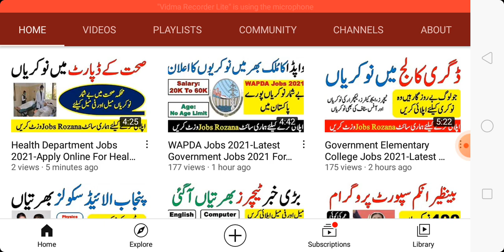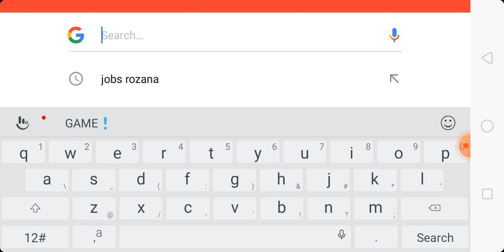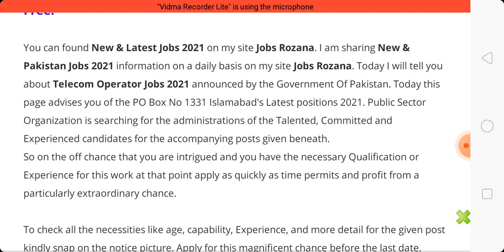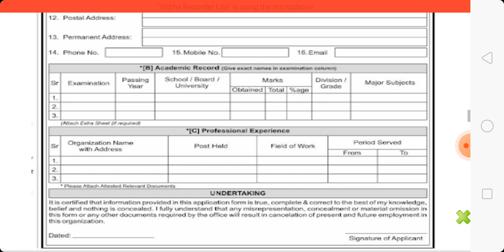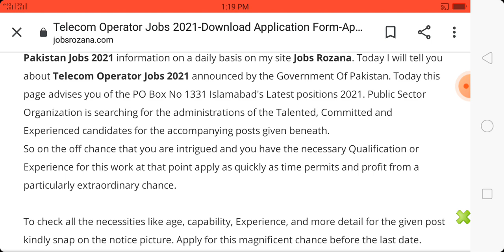Telecom Operator Jobs 2021-Download Application Form-Apply Free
To check all the necessities like age, capability, Experience, and more detail for the given post kindly snap on the notice picture. Apply for this magnificent chance before the last date. Kindly offer with your companions as well so they likewise profit from this stunning open door. For complete information about Telecom Operator Jobs 2021 read the complete page of Jobs Rozana very carefully.

Jobs Announced Date:
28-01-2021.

Last Date To Apply:
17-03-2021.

Gender Required:
Male & Female.

Education Required:
Primary To Intermediate.

Age Limit:
35 Years Old.

Jobs Title:
Telecom Operator.
Driver.

Expected Salary:
25,000 To 38,000.

Job Category:
Government Job.

Job Type:
Contract.